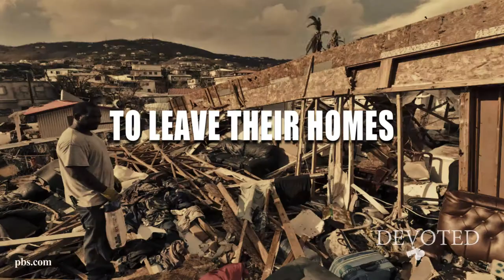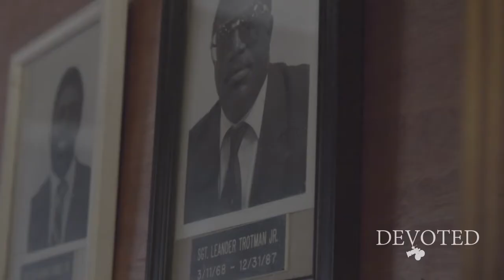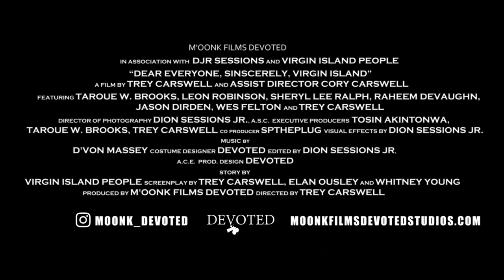Dear Everyone, Sincerely, Virgin Island (TRAILER)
Trailer for the documentary following the people of the U.S. Virgin Islands after Hurricanes Irma and Maria in 2017